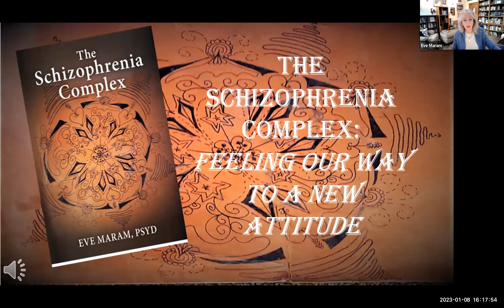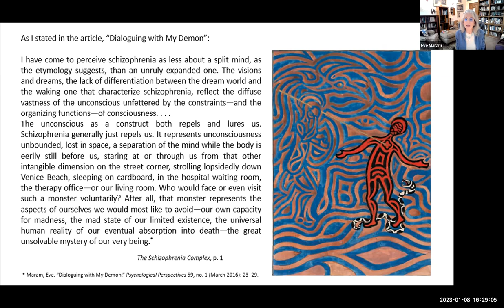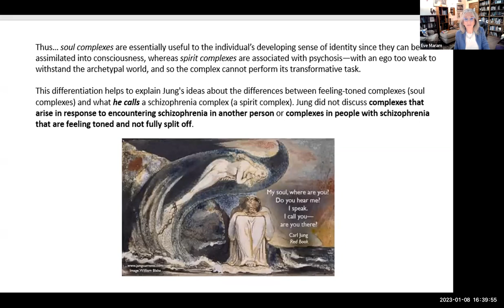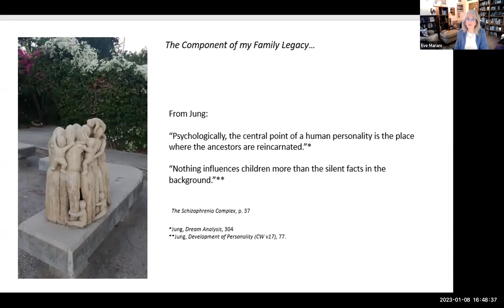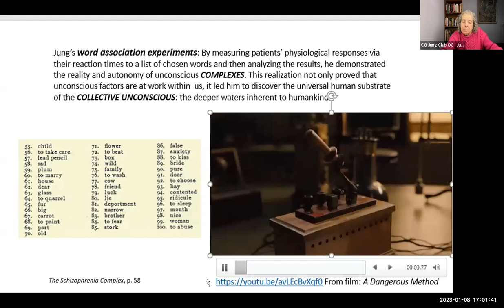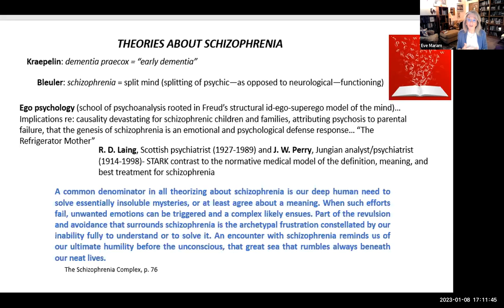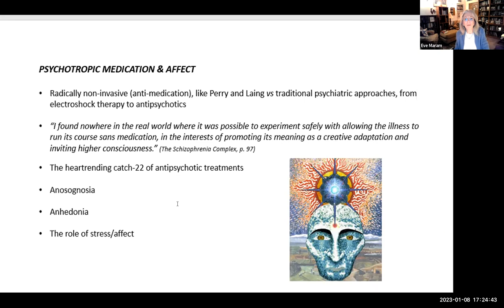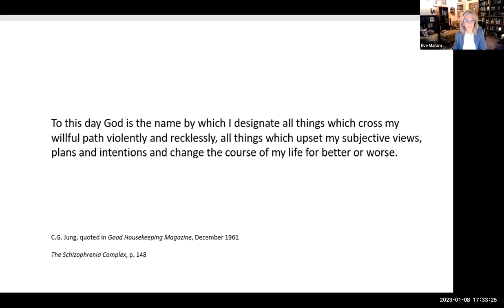Eve Maram, PsyD, The Schizophrenia Complex: Feeling Our Way to a New Attitude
Program presented to the C.G. Jung Club of Orange County on January 8, 2023.

Dr. Maram’s book The Schizophrenia Complex (Chiron, 2022) focuses on the thoughts and feelings constellated by encounters with what we call schizophrenia, for those who experience symptoms, and for those others impacted by them. To do so, she had to face her own fear, denial, resistance, and ultimate not knowing. The events inspiring her were beyond her control and rearranged her life without her permission. The unique complex she identifies results from our relationship with the unconscious, and our corresponding personal and collective attitudes toward schizophrenia - how its meaning manifests and the intense emotional responses it arouses.

Dr. Maram also addresses how our reactions to schizophrenia affect those to whom we apply that label, potentially arousing their own complexes about their state. And she addresses how encounters with schizophrenia inevitably raise the question of how we relate to our own schizophrenic propensities - or at least our dreaded potential thereof - which in itself can become a complex. Bridging from personal story to the collective and archetypal, here is a ground-breaking account of the feelings and emotions generated by what we call schizophrenia. Here is a story about the quintessential power of Eros to constellate hope, even when we are faced with the chaos of the unconscious.